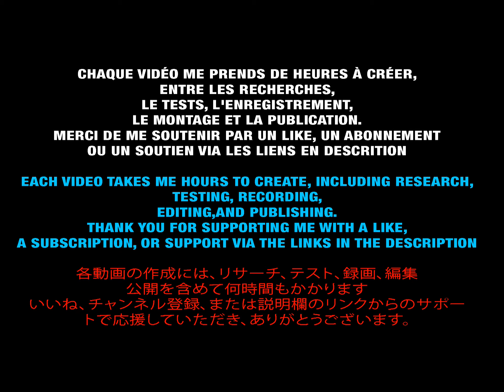[Longplay] - Flashgal - Arcade